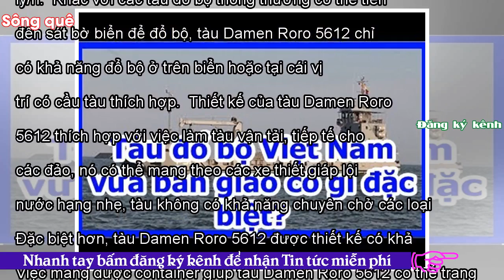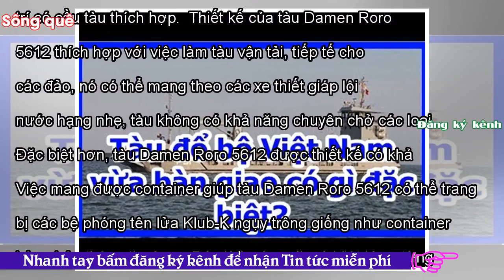- Sông QuêTàu đổ bộ Việt Nam vừa bàn giao có gì đặc biệt?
Vũ khí21:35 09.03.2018URL rút ngắnHôm qua ngày 8/3, Tổng công ty Sông Thu và Tập đoàn Damen (Hà Lan) tổ chức lễ bàn giao tàu đổ bộ/hậu cần Roro 5612/YN 541051 cho Công ty Senan (Panama).Việc bàn giao đúng hạn với chất lượng cao một con tàu hiện đại như chiếc Roro 5612/YN 541051 cho đối tác nước ngoài là bước tiến mới khẳng định uy tín cũng như năng lực của ngành đóng tàu quân sự Việt Nam trên thị trường thế giới. Ngoài sự kiện trên còn mở ra hướng đi chúng ta sẽ tự trang bị cho hải quân nước nhà những con tàu tương tự sau khi đã có kinh nghiệm và chế tạo thành thạo cho nước ngoài. Một số ví ...